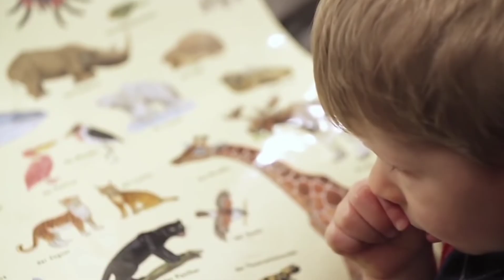KAI JULIUS | VON DER MUTTER GERN "KUSCHELCHEN" GENANNT |bei den Eltern brauchst du keine feinde mehr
Quelle: der spiegel - ein kind mit 58 : späte Eltern

HIER DER LINK ZU :
 KAI JULIUS - KUSCHELCHEN | PROJEKT - "LEBEN SCHAFFEN"